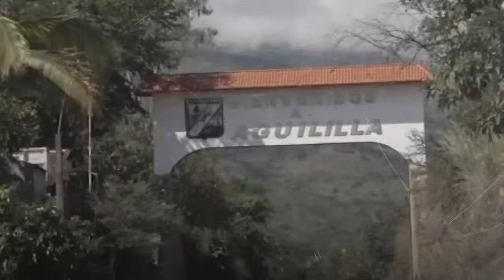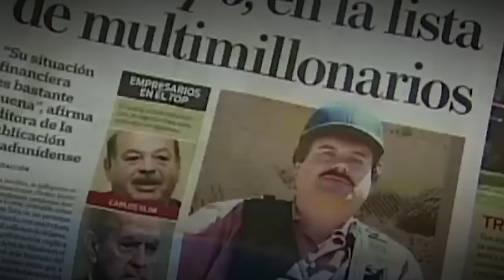¿Captura o traición? Las claves acerca de la caída de “El Mayo” Zambada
El líder longevo del Cártel de Sinaloa, Ismael "El Mayo" Zambada fue puesto a disposición de las autoridades americanas, luego de que fuera víctima de una supuesta traición por parte de Joaquín Guzmán López, hijo de "El Chapo" Guzmán. Los periodistas José Luis Montenegro y Jesús Lemus Barajas analizan qué pasó y cómo ocurrió la detención del capo sinaloense.